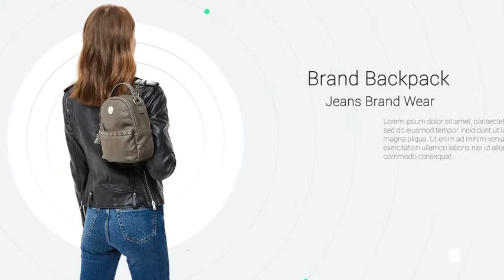Minimal Market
• Modular Structure
• Fonts – Opel Sans